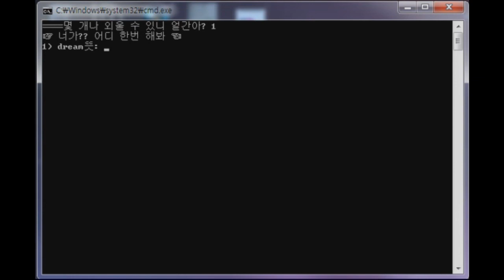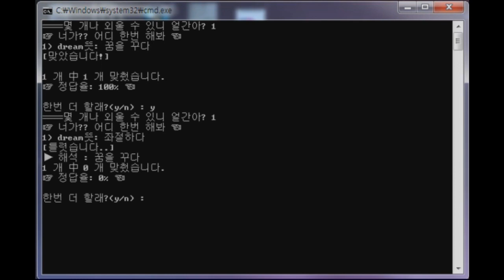2011-자료구조